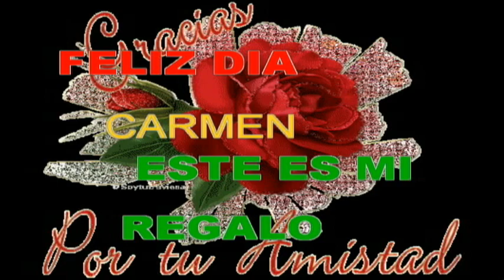LA BELLA CARMENAGUIRRE..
Hola mi bellos corazones de amigos/as aquí con este regalo especial para una amiga también especial, la cal siempre hay haciendo el bien porque Carmen es asín toda bondad, sencillez y belleza interior por dentro, que es lo  bonito de ella y por fuera. Aquí amiga te entrego mi regalo hecho con mucho amor eso si, siempre digo que hay que no estamos haber el que lo hace mejor o peor lo que hay que valorar como dice le amigo Nesi es el sentir de la persona, de los amigos se aprende uno ya lleva el bien porque eso es lo que me gusta dar, y hacer pero aprendemos que ese sentir eso lo que vale en la vida, amiga en este día especial que fue cuando tu naciste nació la flor mas bonita que pudo existir, con ese amor y cario mi gran dama porque eso es lo que eres , una gran artista, una gran amiga y una gran madre, para ese amor de hijo Fernado darle el bien cada día, con esa felicidad de ese corazón bello que tienes amiga miá, desde que te conocía te tome mucho cariño porque vale mcho asín que disfruta tu día, disfruta de este amor que te entrego con la mas puro sentimiento, y asnos disfrutar de tus bellas creaciones, aqi la familia del YouTube nos unimos a esta celebración tan especial ser feliz va por ti linda amiga, te quiero mucho mi linda amiga, besos Maikailusión.
LA MUSA MAS BELLA
Estás aqi de nuevo
misteriosa musa,
una palabra que escribo,
sé que es tuya.
Tu eco entre la sombra,
yo siento recitar,
tu rumor, tu roce,
tu áureo caminar.
Inerme, suave,
mis rimas van cantando,
errante melodía,
que en mi corazón guardo.
Estás aquí de nuevo,
ajena a todo ser,
sumergida en mi pecho,
empañado mis ojos,
que no te pueden ver,
Tus manos puras de tanto amor,
como das, esa dulzura
mano materna que abraza
siempre la vida, con tu mejor sonrisa.
"Poema de Maikailusión, para mi bella amiga Carmenaguirre, con todo mi cariño en el día de su cumpleaños, ser feliz, nos unimos todos en ese día y siempre, también os lo quiero dedicar que todos unidos nos faltemos a esa cita que ella nos brinda a unirnos siempre por la bella amistad besos a todos gracias siempre por vuestro apoyo os quiero mis lindos amigos ,besos de vuestra amiga Maikailusión.